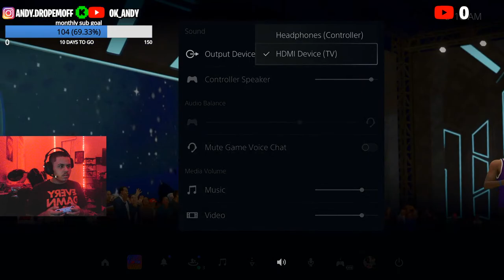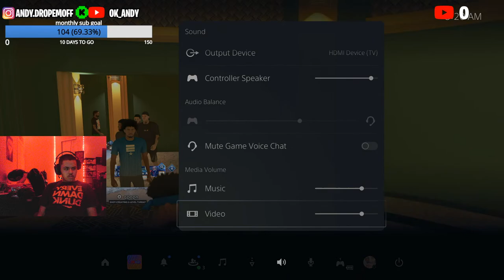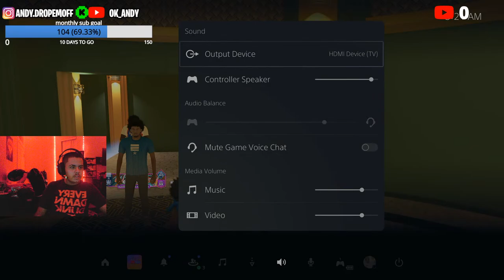🔴BALD MEXICAN PLAYS NBA2K24 SEASON 4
Drop a sub & like for more if you fw the stream👍🏾👍🏾
💚KICK-OK_ANDY
🎵TT-OKANDYYT